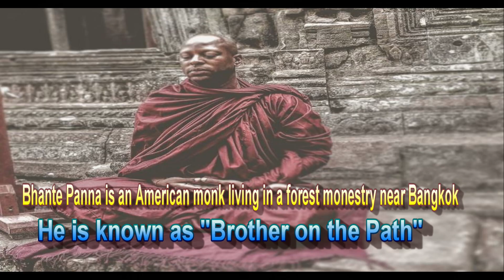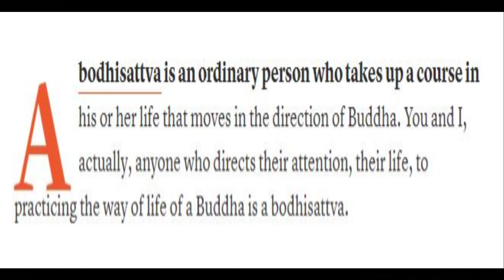The Beatles Buddhism Bodhisattvas Lecture by Anthony Amp Elmore Sr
Anthony "Amp" Elmore is President and Founder of the "Proud Black Buddhist World Association."  Elmore who has practiced Nichiren Buddhism for over fifty years explains that  the Buddhist practice that he practices is the "Lotus Sutra" that explains that Buddhism is our everyday life.

Elmore in this lecture explains the concept of the "Bodhisattvas" is a practice of being "Christ Like" or moving in the direction of the Buddha.  Elmore explains the action of the "Bodhisattva" happen when the British Invasion happened in 1964 when the Beatles came to America.

Elmore tells the mostly unknown story as to the fact that the Beatles "Joined the Civil Rights Movement."  They refused to stay at "Segregated Hotels" or support Segregation.  They put in their contract that they would not be required to play at any segregated venues.

In September of 1964 there was a sellout show at the Gator Bowl in Jacksonville Florida whereas the promoter has sold 32,000 tickets via a "segregated Arena."  The Beatles refused to perform and the City of Jacksonville had to chance their racist segregationist policy.

The story talks about Dr. Kitty Oliver who was 13 years old at the time was allowed to see the Beatles in a non-segregated concert.  Dr. Kitty Oliver notes this a a part of the Civil Rights movement in America.  Dr. Oliver would later meet Beatle Ringo Star.

Beatle Paul McCartney created the song "Black Bird" as a Civil Rights song to encourage Black freedom and equality.  Anthony "Amp" Elmore in this lesson shares and teach the concept of the "Bodhisattva" as noted in the 16th chapter of the Lotus Sutra.